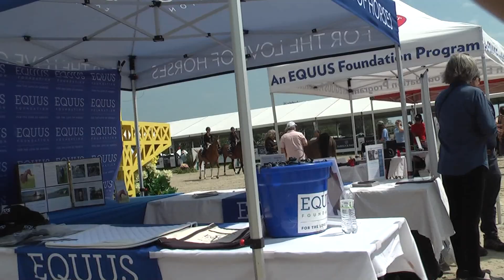Animal Adoption Day at the Hampton Classic Horse Show 2024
Celebrating its 13th anniversary the EQUUS Foundation representatives were on hand to assist in matching pets with permanent homes